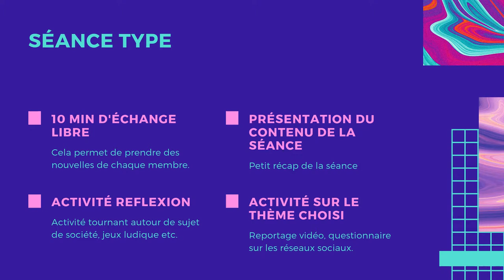Présentation MédiaLab 2015-2018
Carla, membre du MédiaLab depuis sa création, nous parle de ce qu'est, pour elle, le MédiaLab.
UNE ACTIVITÉ PAR ET POUR LES JEUNES
Le MédiaLab c'est un groupe de jeunes de 13 à 25 ans qui échangent autour de la création de reportages multimédias (vidéo, radio, articles web) à Puget-Théniers
LE MÉDIALAB C’EST AUSSI :
- Des rencontres de jeunes en France, à l’étranger et en ligne.
- De la coopération avec des jeunes d’autres pays.
- Des séances de 13h à 17h un samedi sur deux à Puget-Théniers

Activité organisée par le Foyer Rural CEPAGE et cofinancée par la CAF des Alpes Maritimes